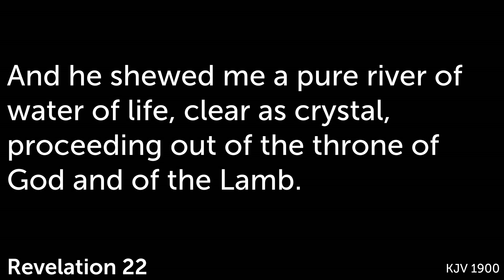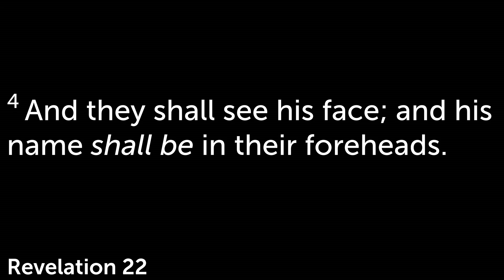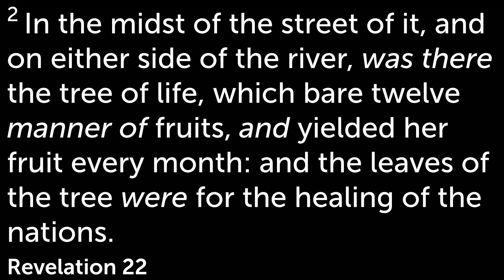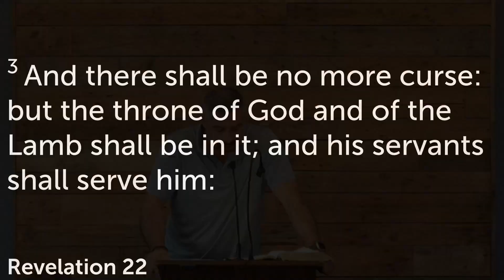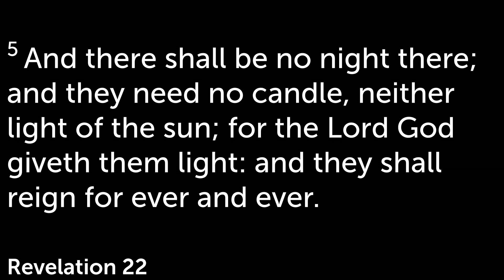#46, Revelation 22:1-5 - River of Life